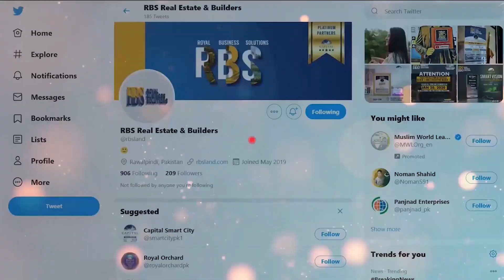How to make money for real estate investing | Nova City Peshawar | RBS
Where to invest? No worries, in this video I'll show you how to start generating income with Nova City Peshawar. With a simple technique, you can still make money for your future even if you invest in Nova City Peshawar.

Royal Business Solutions (RBS) is an authorized Platinum Sales Partner of Capital Smart City Islamabad. This video is uploaded on the Official Youtube Channel of RBS Real Estate & Builders. The aim of RBS Real Estate & Builders is to provide the best investment opinions to its audience but it is the responsibility of every buyer/investor to verify the information on his/her own and make everything sure before taking a decision.